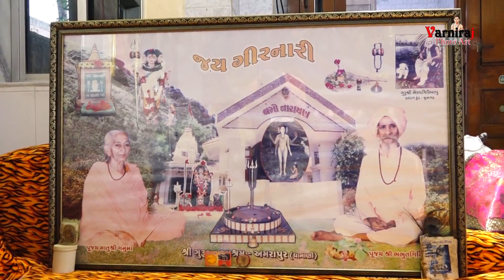ગુરૂજી મળી ગયા મતવાલા ll હરસુખગિરી ગોસ્વામી ll Santvani ll ગુરૂદત્ત આશ્રમ અમરાપુર ll Harsukhgiri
LIVE RAMAMANDAL
LIVE BHAJAN
LIVE DAYRO
LIVE GARABA
LIVE SANTVANI
LIVE KATHA